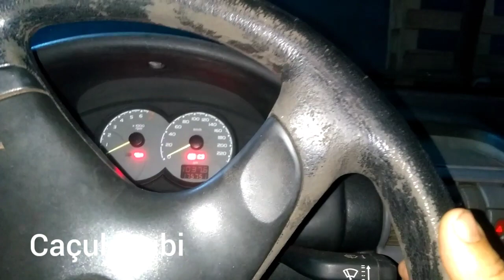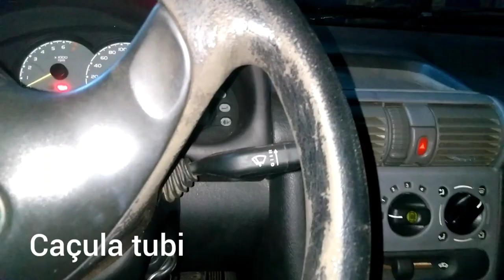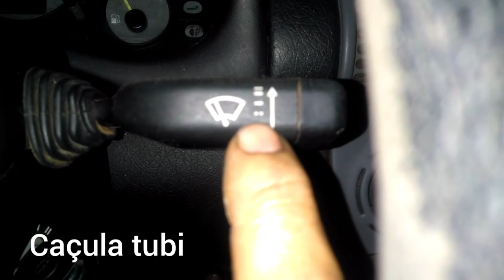COMO ligar o limpador de parabrisa do classic \imagens retiradas da internet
caçulatubicomediaartesanatocarro shortseletrodormertico caçula tubi carro comedia videos shorts artesanato carro comoligaolimpadordeparabrisadoclassic olá galera nesse vídeo eu vou te ensinar a ligar o limpador de parabrisa do classic fácil,dica do caçula tubi. ola seja bem vindo a mas um vídeo do canal eu sou o cacula tubi nesse canal eu reutilizo vídeo da interne te para dar informação para vocês \imagens não autorais, retiradas da internet.